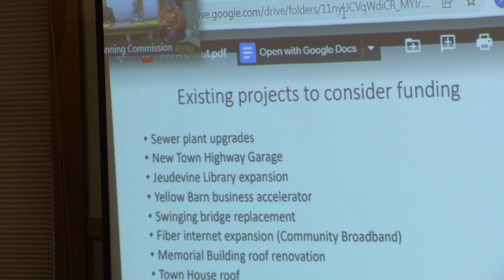Hardwick Select Board: ARPA Public Hearing—April 21, 2022